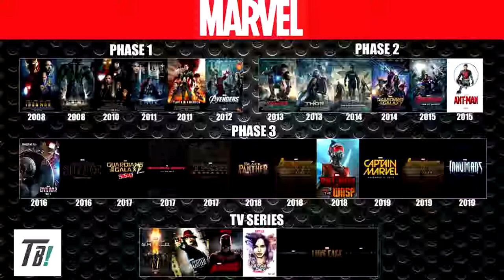Las películas que mas me gustan del UCM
Ya solo quedan 4 días mas para infinity war, pero cuales fueron las películas que mas me han gustado?